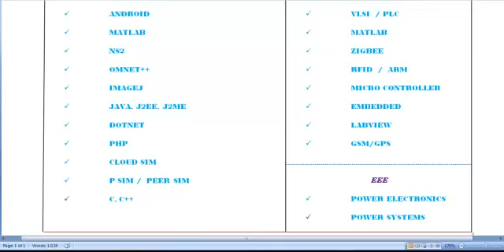MATLAB 7.2 SIMULATION PROJECTS IN BAHRAIN